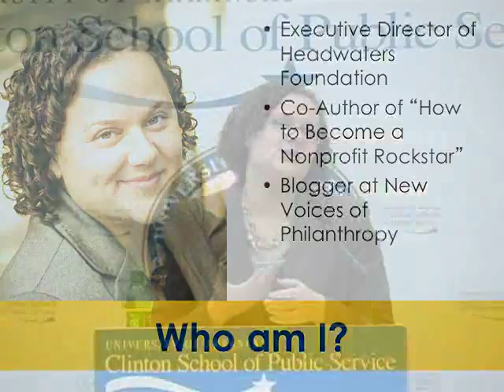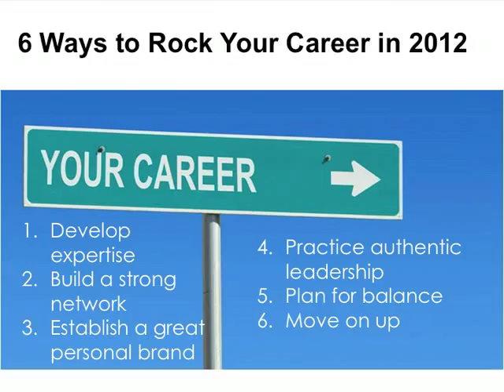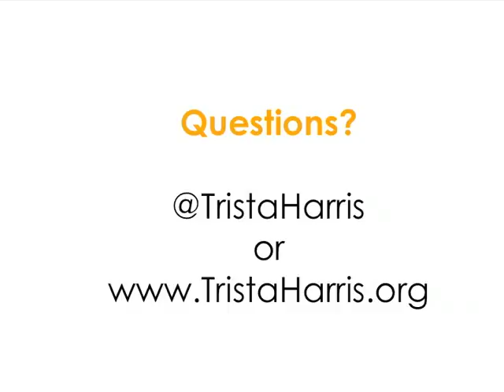How to Become a Nonprofit Rockstar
Trista Harris discusses her book, "How to Become a Nonprofit Rockstar: 50 Ways to Accelerate Your Career," in which she and co-author Rosetta Thurman provide a do-it-yourself map of how to navigate the nonprofit sector. Harris is executive director of Headwaters Foundation for Justice, a Minneapolis-based community foundation with a mission to act as a catalyst for social, racial, economic and environmental justice.